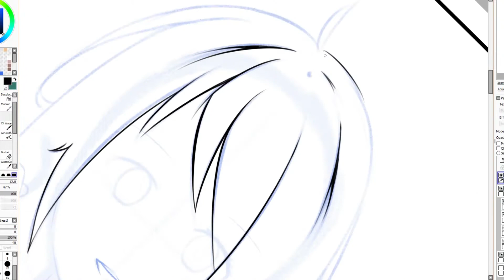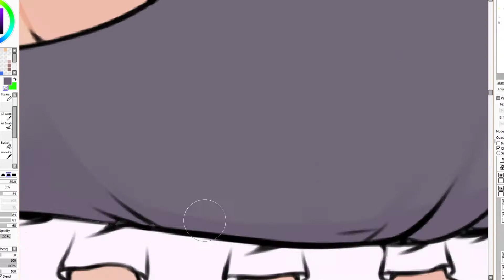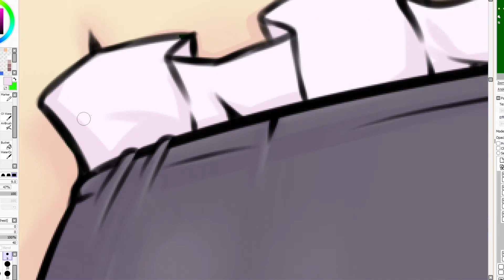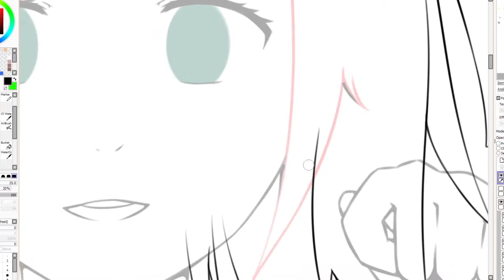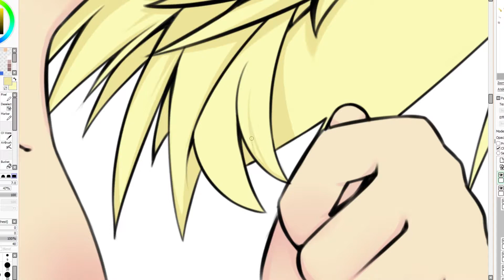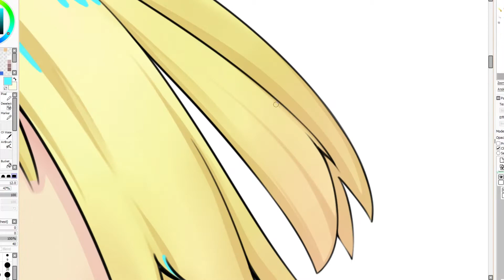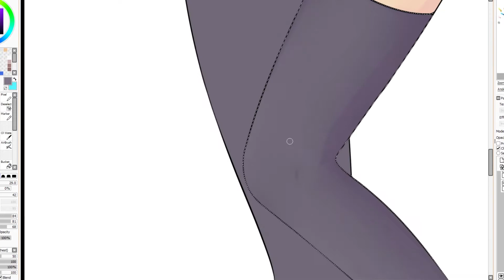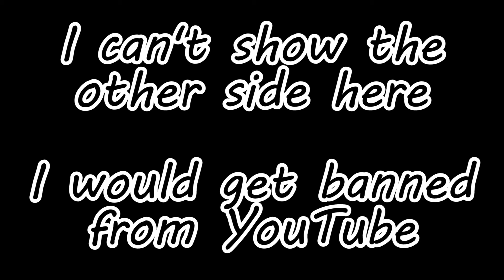That time I made a body pillow (Speedpaint)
I do it for you Alex, enjoy your 3 month late present